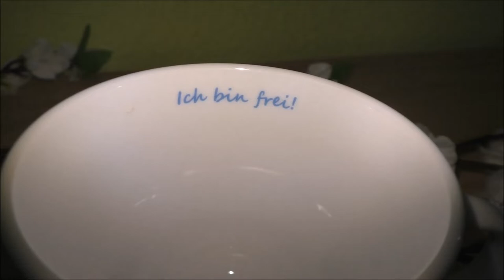Halschakra | 5. Chakra | Chakra Challenge | Frau Farbenfroh - Mama Coach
In unserer Chakra Challenge sind wir nun beim Halschakra angelangt.

Wenn ihr uns etwas zuschicken möchtet, dann bitte an diese Adresse:

Julia Ressel
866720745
Packstation 113
02906 Niesky